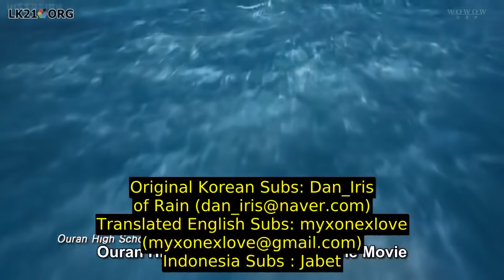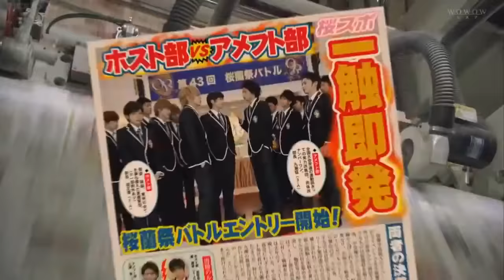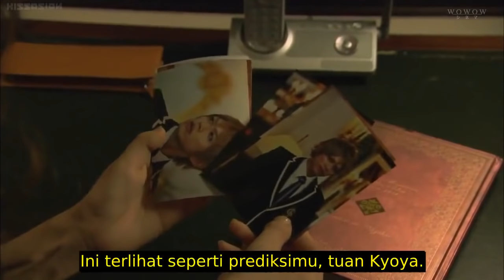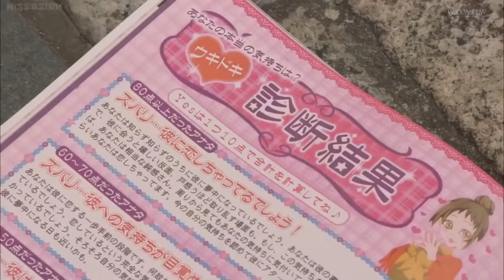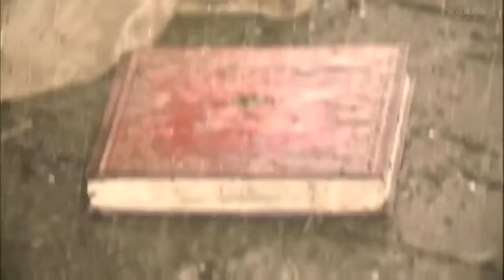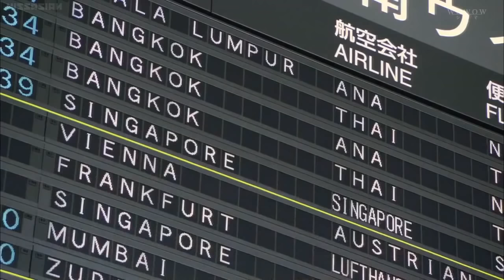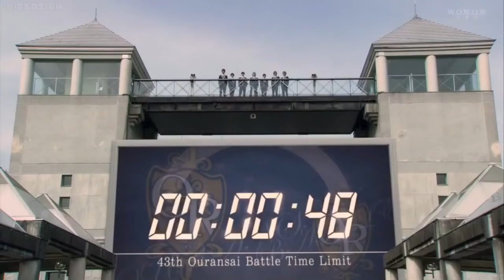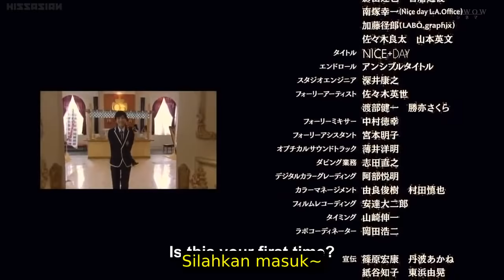Film Haruna Kawaguchi - Ouran High School Host Club sub indo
ouran high school host club sub indo